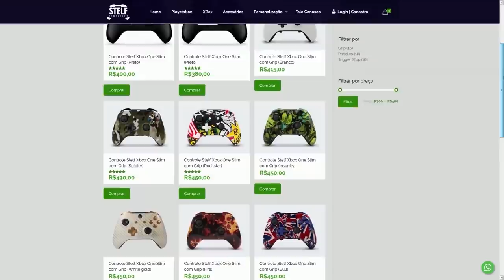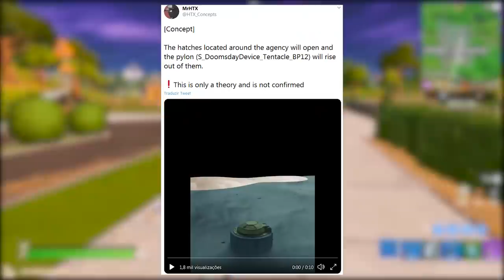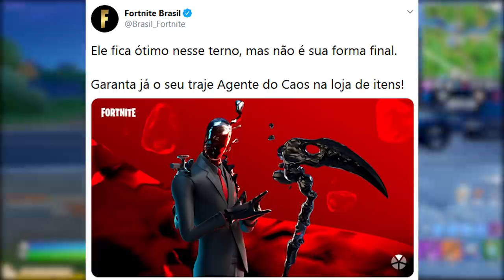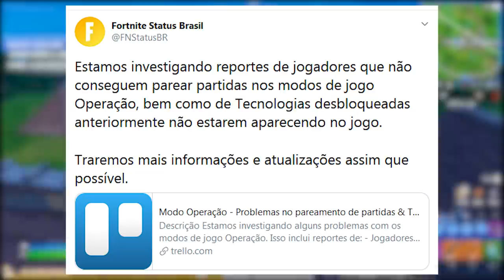FORTNITE - NOVA SKIN EXCLUSIVA PS5 e ESCOTILHAS ABERTAS EVENTO AO VIVO?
Fala gurizada, nesse vídeo comento sobre possível skin exclusiva PlayStation 5 no Fortnite Battle Royale, novidades, modo removido, os Sete e muito mais. Espero que gostem :)